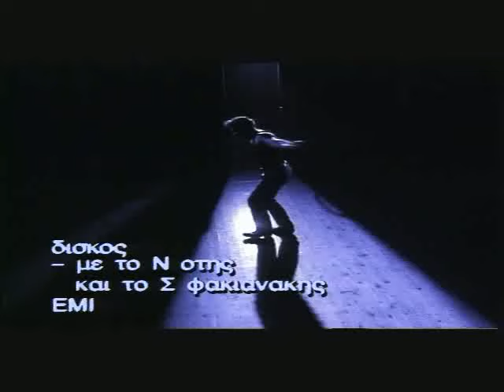Sfakianakis-Ma esi me kais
Sfakianakis-videoclip